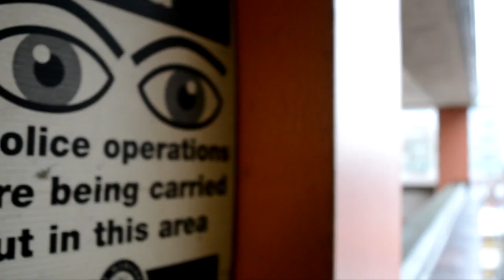Creep - Short Film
This short film demonstrates different cuts and transitions.
Directed by Jake Waters and David Batty, Camera Operated by Matt Morgan, Edited by Jake Haynes and David Batty.